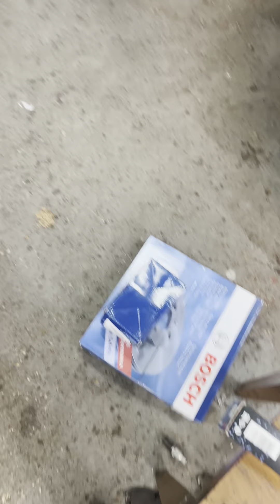vw tiguan 2021 changing front disc and pad